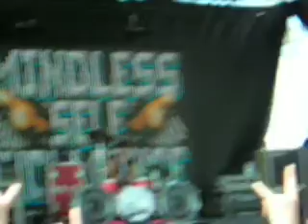MSI - Tornado - Project Revolution - Dallas - Smirnoff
More MSI...